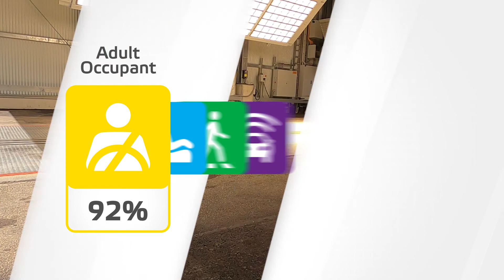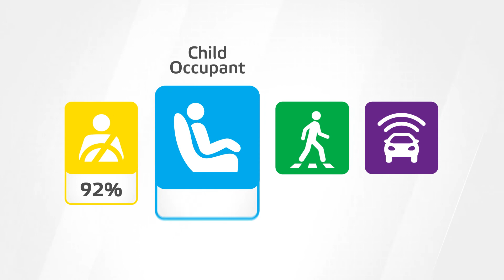mustang mach e crash test